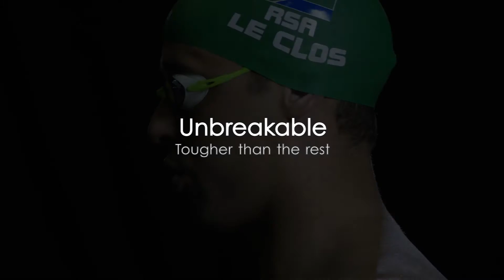UNBELIEVABLE: The Chad le Clos Story - Official Trailer 4 (2016) Chad & South Africa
Four years ago at the London 2012 Olympic Games, Chad le Clos stunned the world when he beat Michael Phelps to an Olympic gold medal in the 200m butterfly. His father Bert, Chad’s best friend and mentor, captured hearts all over the planet with his emotional response to Chad’s victory on the BBC.

Chad goes head-to-head with Phelps again this summer, with their races the most anticipated of the Games, but on the journey to Rio Chad has suffered family pain. Bert has been fighting prostate cancer since his diagnosis in 2015; and his wife Geraldine, Chad’s mum, is fighting breast cancer for the second time, and underwent a double mastectomy in May this year. Meanwhile South Africa is looking to its swimming sensation to deliver Gold at the Games.

“UNBELIEVABLE” is the story of Chad and Bert’s road to Rio, a story of extraordinary emotion, incredible commitment and burning desire for Olympic gold. A OneToWatch production, UNBELIEVABLE has been directed by Sir Matthew Pinsent, himself a four time Olympic Gold medallist and BBC broadcaster.